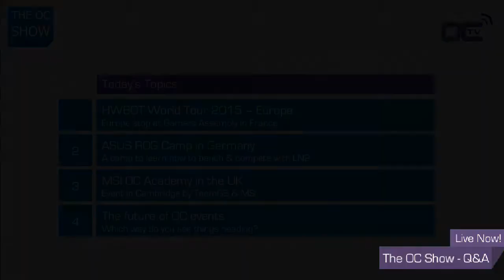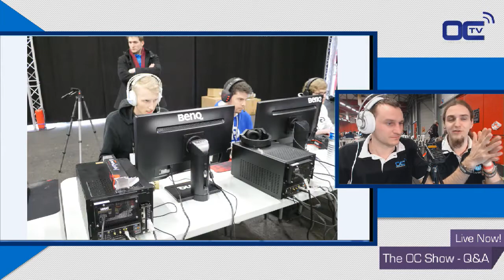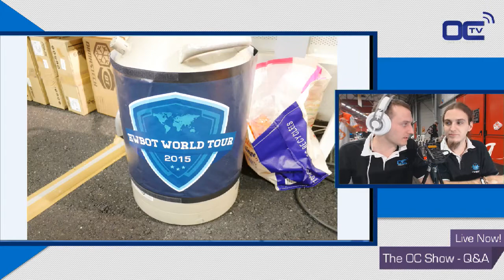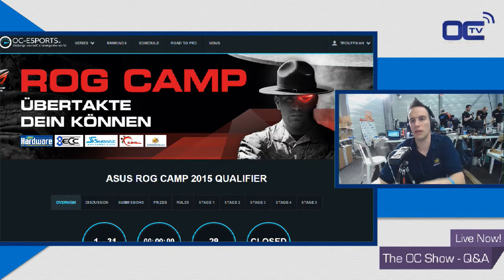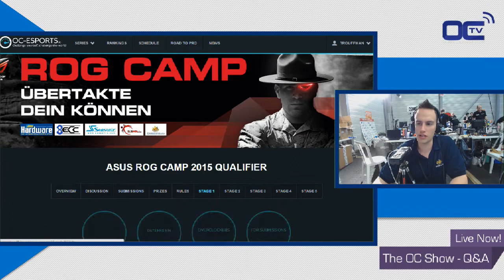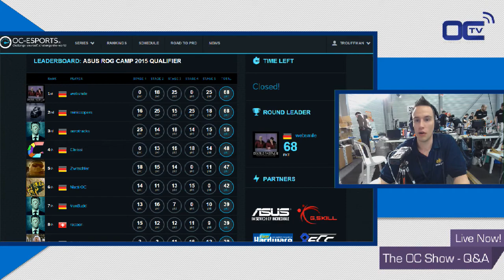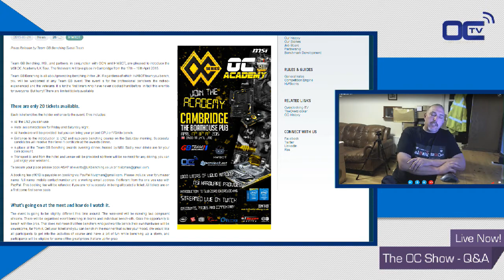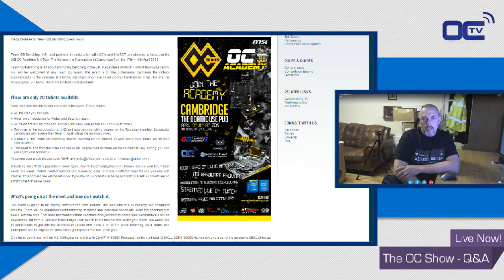The OC Show Live Q&A - S02E06: Special show from the Gamers Assembly with der8auer and HiVizMan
Replay for the OC Show Live Q&A. This episode is a very special one from the HWBOT World Tour 2015 Europe at the Gamers Assembly, France largest LAN Party